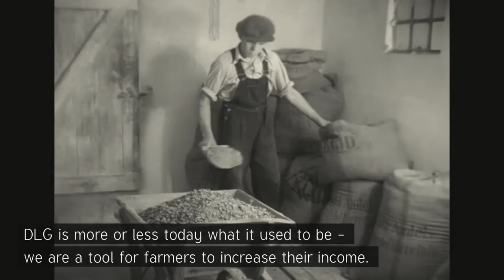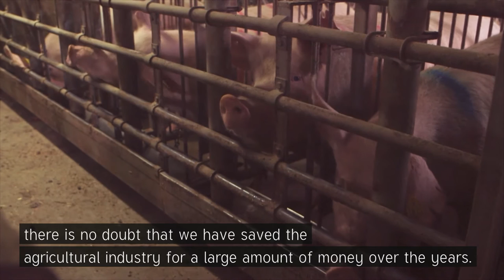Back to the Core in DLG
DLG is the same today as what it originated from. We are a tool for farmers to increase farmer's income and that is basically the DLG is put in the world.

DLG must also match the large international companies operating throughout the world and we have to have the same competitive edge that they have, so it requires that DLG must develop knowledge and become financially stronger.

It has been a dramatic trend towards fewer, against bigger and towards more specialized agriculture. DLG was formed by the local associations who had difficulty taking care of themselves.
The idea was to provide members of DLG, but we also saw an opportunity in the DLG influating the structural development. We have saved the agricultural industry for a lot of money over the years.

There must be, above all, innovation and development. If we are not able to constantly be in front and have the best products, we do not have a place in the global food market. In Germany, France and Poland, we must contribute the same as for the Danish farmer. We must give the farmer added value and deliver a product that brings him additional earnings.

This is a development we are going through all the time. We need to deliver better quality and give farmers  a higher yield. we must above all become better at working across the organization. The tool is the business DLG and the goal is higher earnings for the farmer.

DLG Group is one of Europe's largest agricultural companies and has about 29,000 Danish farmers. DLG Group has the farmer at the center and through all the years worked to strengthen agriculture. See here DLG's current and former Chairman talk about how DLG works to develop industry along with the owners and what DLG's role on the market.